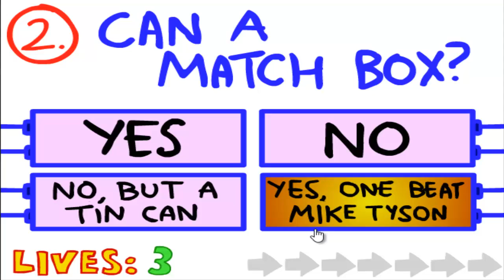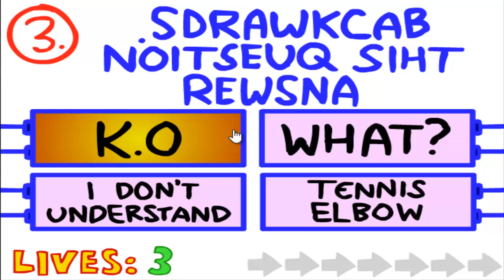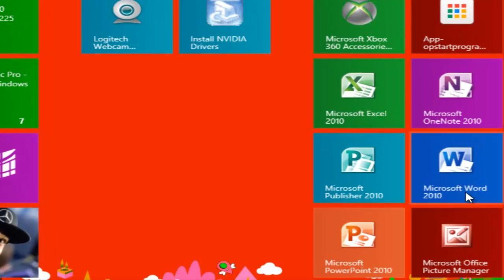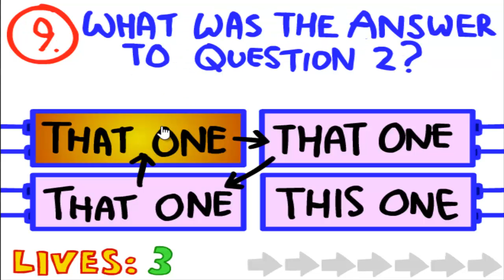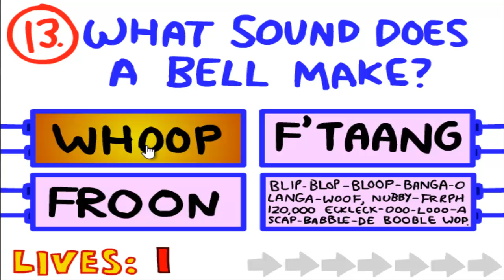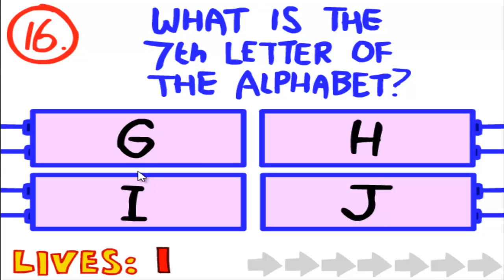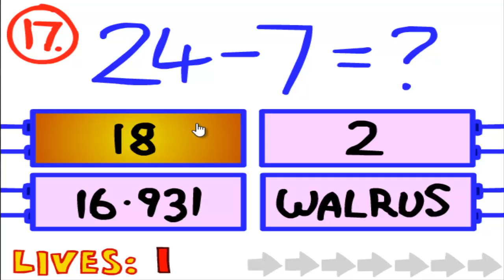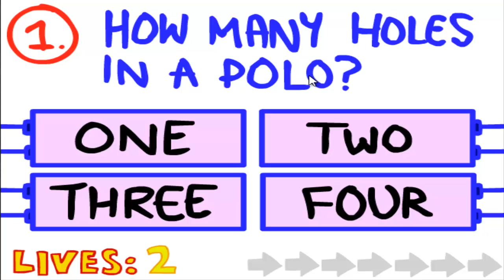The Impossible Quiz